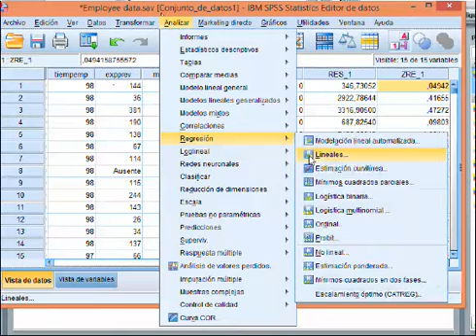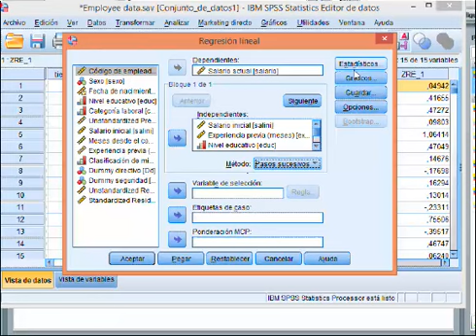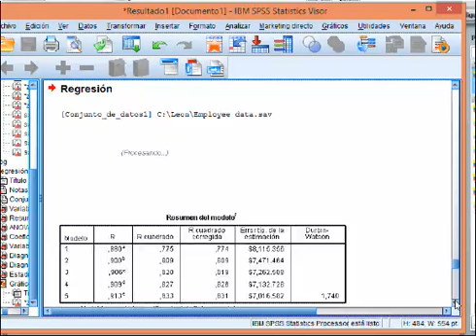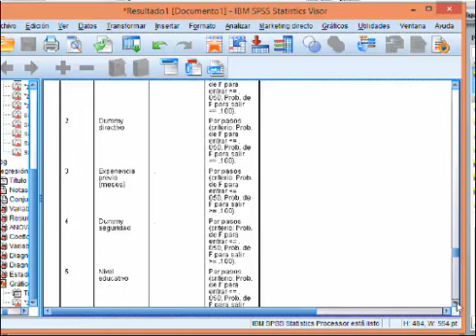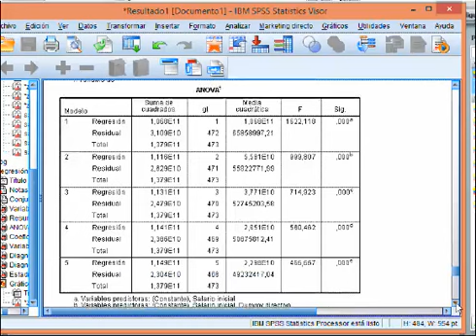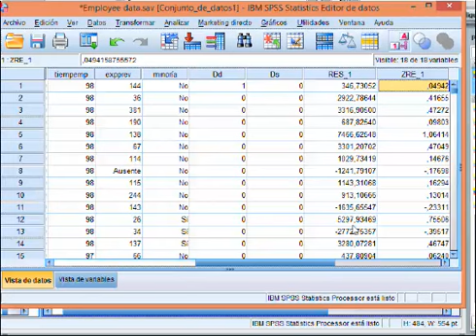Regresión paso a paso SPSS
Regresión paso a paso  con SPSS, diagnóstico de colinealidad, indice de condicionamiento, curso online, econométria, León Darío Bello